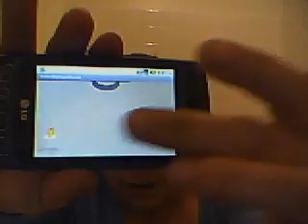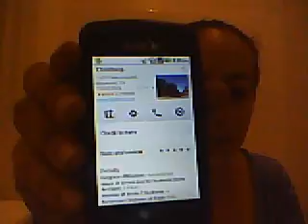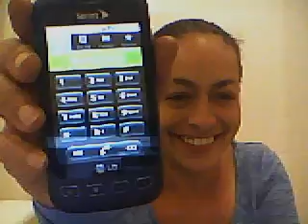How to Use GPS on LG Optimus S, Androids, Smart Phone,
The many features to this simple, default app are wonderful and terrifying. I plan to use the technology society has forced me to learn to gripe about how (not just) google limits my use of said technology.
alexihershey's webcam video May 14, 2011 07:35 PM